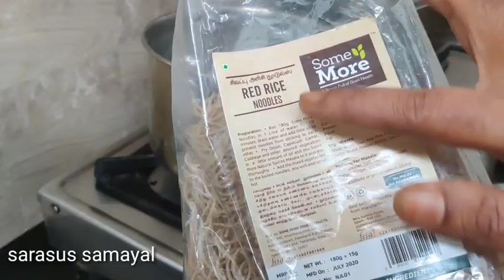Review | Millet noodles | Healthy Millet varieties | சத்தான நூடுல்ஸ் வீட்டிலேயே ஹோட்டல் சுவையில்...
Jaya ponvel
நீங்கள் இந்த எண்ணை தொடர்பு கொண்டால் உங்களுக்கு தேவையான சுவையில் நூடுல்ஸ் வாங்கிக் கொள்ளலாம். வெளியூர்  அனுப்புவதாக இருந்தாலும் அவர்களிடம் நீங்கள் விவரம் கேட்டுக் கொள்ளலாம்.